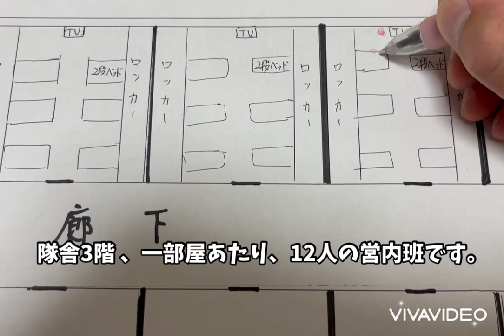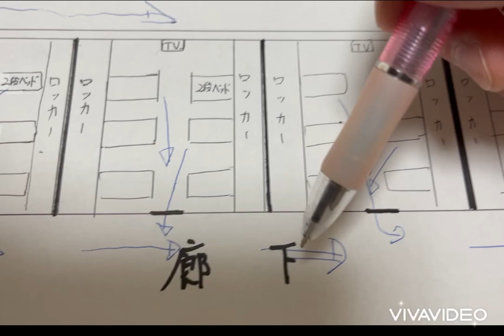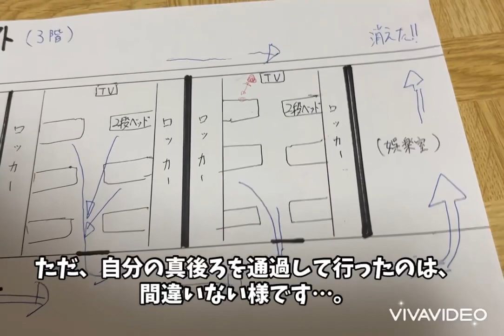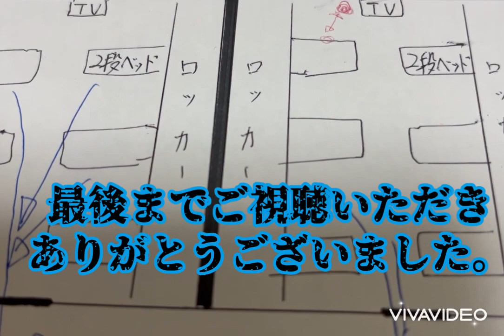ニャンコ軍曹の不思議体験談No.4（陸自教育隊の時に起きた不思議体験談の巻）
私が陸自に入隊し、前期教育隊で実際に大勢の同期達が亡霊を見てしまった話です。